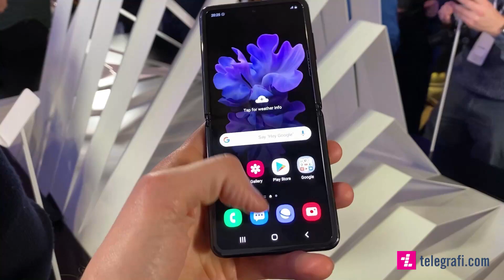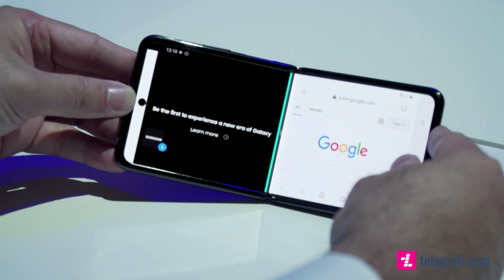Samsung prezanton telefonin me ekran palosës Galaxy Z Flip